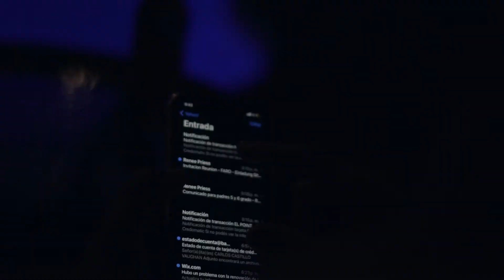Bamboo Hotel Boutique Jacó Costa Rica video promocional - Avic Producciones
Donde alojar en playa de Jaco. Realizamos este video presentación de Hotel Boutique Bamboo, ubicado en Jacó, Costa Rica, alojamiento ideal para los amantes del surf, la playa y los senderos de montaña.